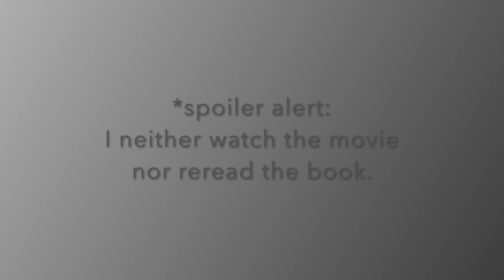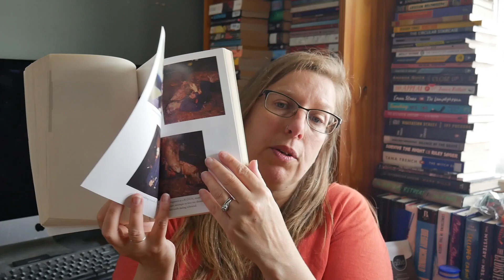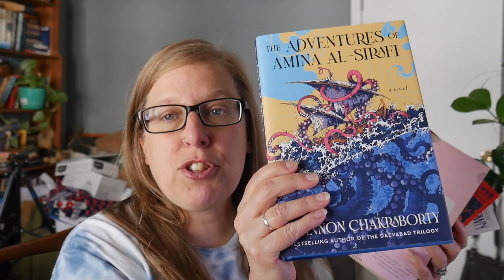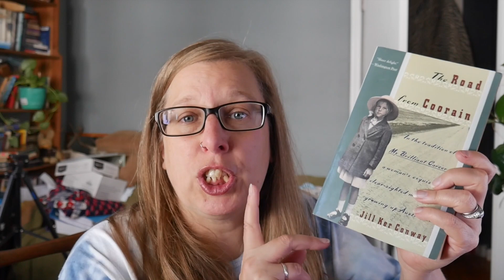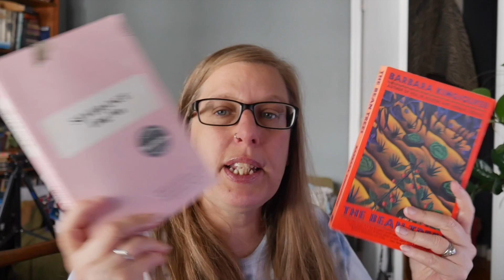TBR Spin Reading Vlog | Spin 8 August 2023 | Nostalgic film making, movie stars, general good times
If you are new to TBR Spin, it's not too late to join in! Just pick 4 books and watch the September prompt on Jill's channel (or watch this video and see the prompt at the end!) and pick a book to read in Sept. Or pick 12 books and go to the very first TBR Spin vid and start fresh!

In this vlog, I read As You Wish by Cary Elwes and just generally live life. Cats, food, sky... End of summer chill times.

I'm so happy I've been reading so much Nonfiction for my TBR Spin this year! Okay, so It's only 2 out of 8 but that's a great ratio! I've also read 2 women's fiction, 2 mystery/thrillers, 1 middle grade, and one book of short stories!

The rules for TBR Spin are simple! In Jan we pick 12 books and each month one of the two hosts will spin a wheel to help us pick what books to read from our stacks for that month. The wheel has different prompts, no prompts will be repeated, and we don't know in advance what the prompts are! If you're starting this game later in the year just start your stack with the appropriate amount of books (11 for Feb, 10 for March, 9 for April and so on...) and watch the prompt video for that month. Join any time! I vlog all my TBR Spin books and pick the next months book at the end of each vlog.

Books in this video:
As You Wish (2014) Cary Elwes

My TBR SPIN stack:
Rubyfruit Jungle (1973) Rita Mae Brown
The Adventures of Amina Al Sarafi (2023) Shannon Chakraborty
The Bean Trees (1988) Barbara Kingslover

Thanks for joining me today! I try to post videos three times a week. I try to post about creative simple living in New Jersey: books, cats, zero waste, sustainability, productivity, beach life, and more!

Cats in this video: Old Grey, and Irving eating zucchini.